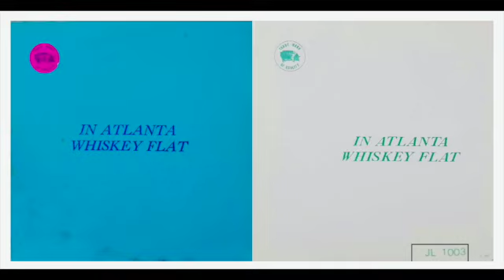Six Finger Satellite - "In Atlanta Whiskey Flat" 1995 (Source tape for very rare mythical boot LP)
Six Finger Satellite
"In Atlanta Whiskey Flat"
1995
Direct dub from source tape for very rare, near mythical bootleg LP

Side One:

01. Cock Fight
02. Simian Fever
03. Pulling A Train
04. Bad Comrade
05. Rabies (Baby's Got The)

Side Two:

06. Parlour Games
07. Dark Companion
08. Massive Cocaine Seizure
09. Board The Bus
10. Fuckin' The Dog (GG Allin cover)

J. Ryan
John MacLean
James Apt
Rick Pelletier

"In Atlanta Whiskey Flat" is an extremely rare Six Finger Satellite (6FS) vinyl bootleg LP that is believed to have originated in Herkimer, New York. While photos of the cover exist, of which there are two variations (blue and white), the actual number of copies pressed is unknown. Said to be around 100, and possibly as few as 33, none of the members of 6FS present on this recording actually own a copy.

Rumors have circulated that most of the copies pressed were lost in a rotgut drinking contest at either Stoney's Tavern in Herkimer or Tony's Lounge in Frankfort. Harry, one of the bootleggers, was out-drank (and even out-witted) by a long-haul trucker named William "Billy" Campbell, who, upon winning a good chunk of the 6FS bootlegs (if not all), declared he would donate individual copies to thrift stores all across the country during his runs.

Whether or not Billy shared his bounty one record at a time with the Goodwills and St. Vincent de Pauls of America is unknown. Billy's name fades a bit more from this story every time it is retold, and last anyone heard, Billy was living in Lunenburg, VT, "doing fuck all".

The general consensus is that this recording was taped during the fall of 1995 when 6FS were supporting Mike Watt on his "Shinebox" tour. Only a handful of recordings of shows from that tour have emerged, these being Boston, Champaign, and Grand Rapids. - Mr. Charlie

Recorded by (unknown)
Tape provided by The Man Behind The Glasses
Transferred by The Happy One
Electronically reprocessed for stereo by Mr. Charlie